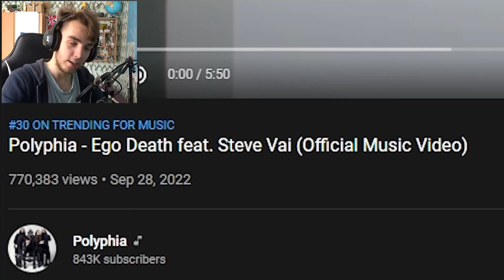Reacting to "Ego Death" by @Polyphia feat. Steve Vai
In this video I react to a new song by Polyphia called Ego Death feat. Steve Vai. Which song should I react to next?